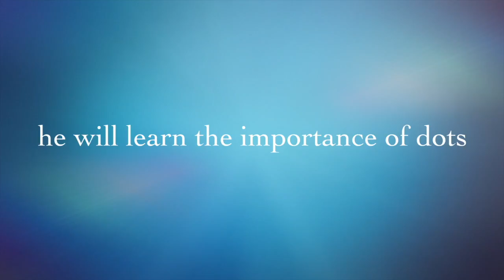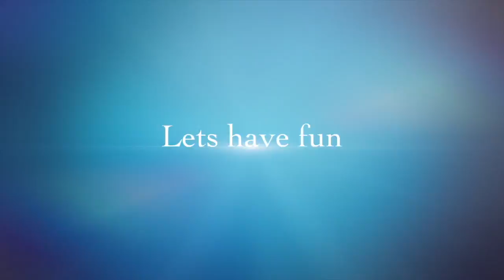Rough Riders: Myrtle Beach Vlog 4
Last video of the leg than its back to some automotive!